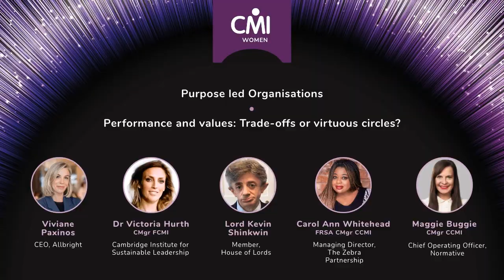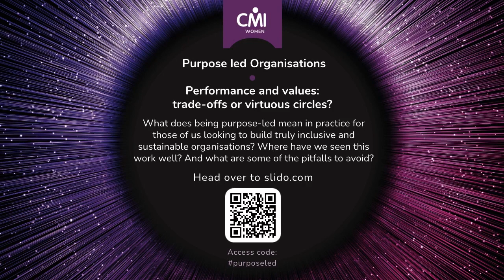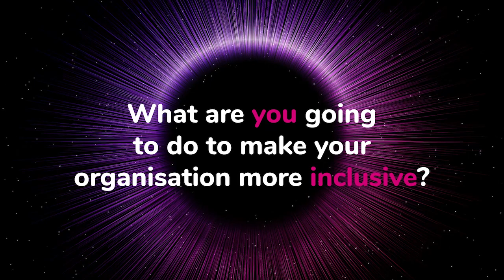CMI Women Conference 2023 | Purpose-led Organisations; trade-offs / virtuous circles?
Purpose as a driving principle for organisations has never had such a high profile. But what does it look like and how can leaders balance commercial and social priorities? Or is that an outdated assumption? Can we candidly talk about purpose-washing?

Chair:  Viviane Paxinos, CEO, Allbright
Dr Victoria Hurth CMgr FCMI, Cambridge Institute for Sustainable Leadership
Carol Ann Whitehead FRSA CMgr CCMI, Managing Director, The Zebra Partnership
Maggie Buggie CMgr CCMI, Chief Operating Officer, Normative
Lord Kevin Shinkwin, Member, House of Lords